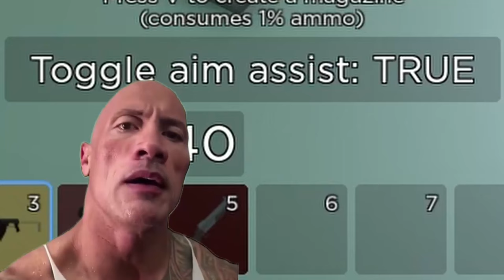Bunch of losers tries to reach wave 10 in siege | Dummies vs Noobs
Idiots vs Noobs. Enjoy the video :p